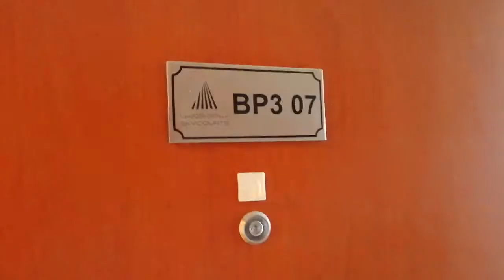Dubai Skycourts - Skycourts podium studio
Skycourts podium studio, apartment BP307

Skycourts Towers is a project by National Bonds Corporation PJSC located within the Dubailand Residence Complex in Dubai. The AED 1.6 billion development offers 2,836 apartments across 6 towers